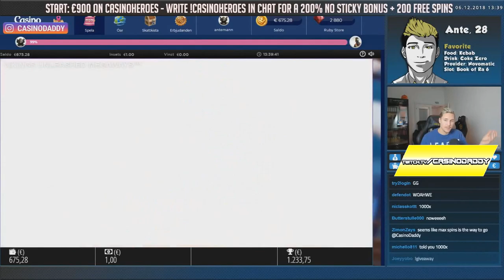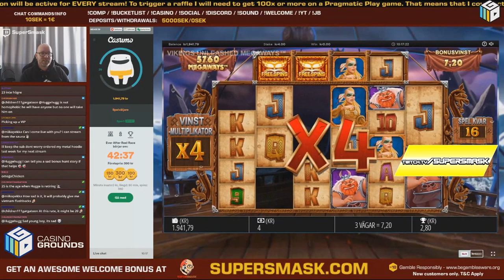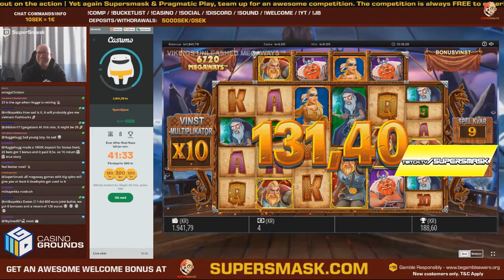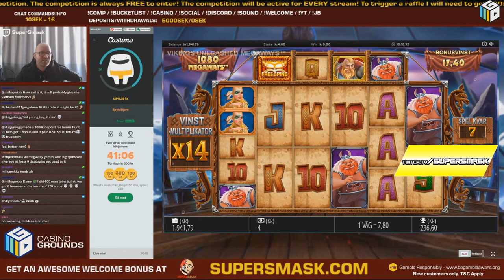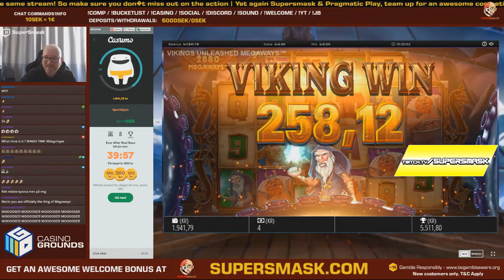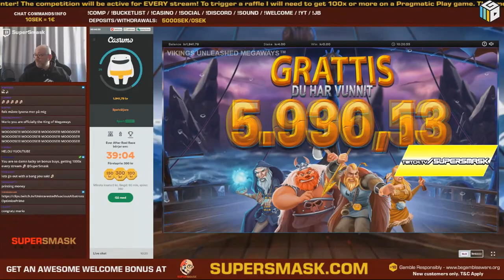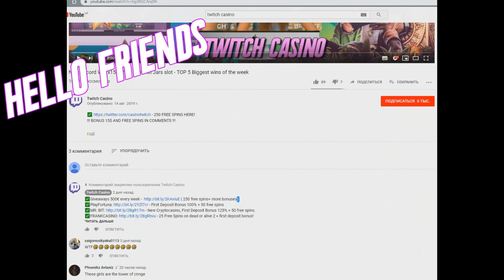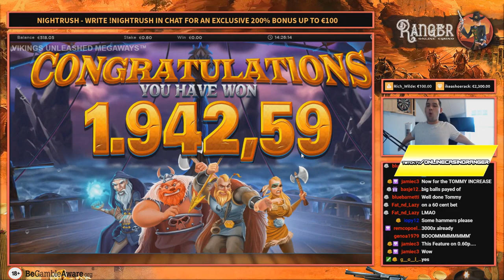The Viking unleashed top 5 BIG WINS - Record win on slot